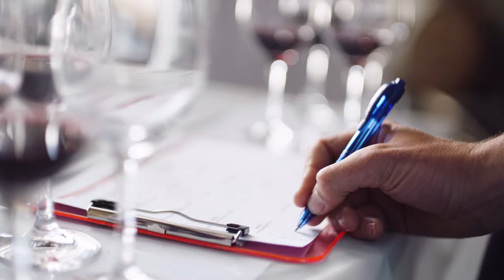South Australia: Clare Valley Winery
At Claymore Wines we enjoy bringing together life's passions - wine, music, and football to create the ultimate experience. We pride ourselves on producing premium Clare Valley wines using the best fruit from our vineyards, but when it comes to enjoying a glass we don't take ourselves too seriously. Many of our labels are inspired by either football or some of the greatest music of modern times. So turn up the volume, crack open a bottle and enjoy with friends.

or better still, drop by at the Cellar Door. Our team share the passion for the fun side of wine and enjoy guiding visitors to our Cellar Door through the Claymore Wines experience.